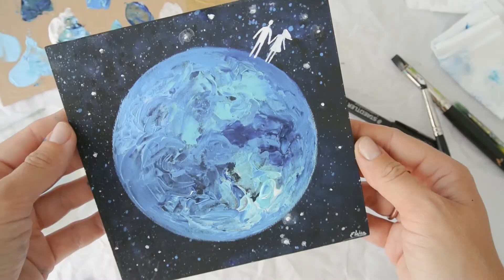un planeta y estrellas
If you want to get one of original painting just click on my on line shop . Let´s  a colorful world !